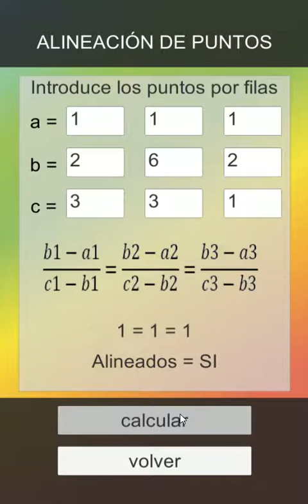04 TUTORIAL GEOBAC puntos alineados Unity asset